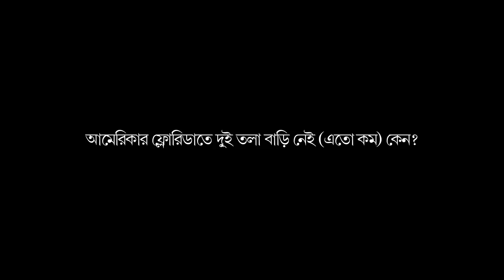আমেরিকার Florida State এ দুই তলা বাড়ি নেই কেন? Hello USA | Hello America | George